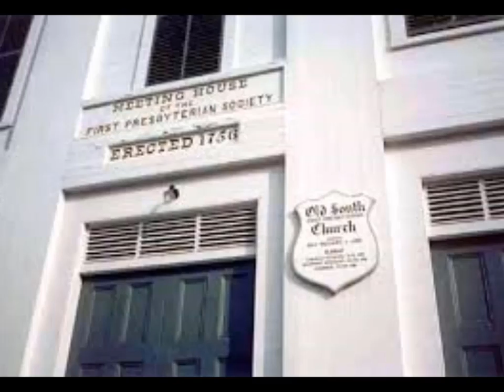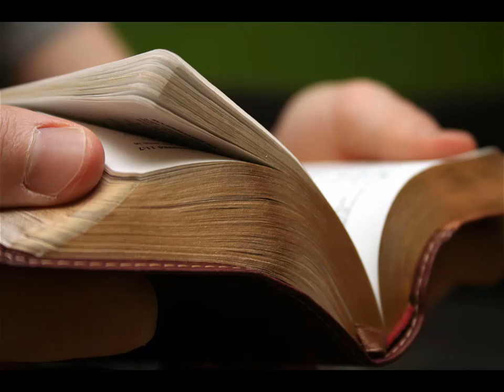016 Anchored in Christ - Why is God Silent?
We never feel so alone as when it seems like God is silent. But in the book of Ruth, we find that God is not as silent as we think He is. Find out more in this sermon, from the sermon series, "Finding God in Unexpected Places", based on the book by Krish Kandiah, "God is Stranger".

This is the podcast, Anchored in Christ, coming to you from Old South Presbyterian Church in Newburyport, MA.

Rev. Dr. Sara Singleton is the pastor at Old South Presbyterian Church, interviewed by Deborah Owen.

Old South was founded in 1756 as a home base for itinerant power preacher, George Whitefield (who preached to as many as 25,000 people on Boston Common). But it's not a museum; it's a living church with vibrant membership, as you'll discover when you listen to these sermons.

If you are ever near Newburyport, Mass. on a Sunday morning, please join us for worship. Come as you are; all are welcome!

sermons,
podcast,
Presbyterian,
Rev. Dr. Sara Singleton,
Sara Singleton,
hospitality,
Deborah Owen,
Deborah C. Owen,
George Whitefield,
Krish Kandiah,